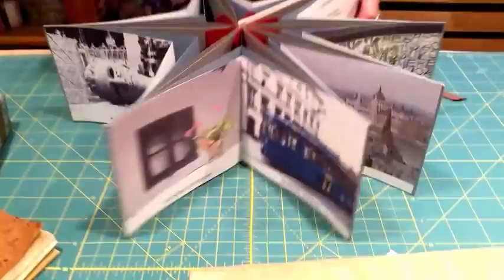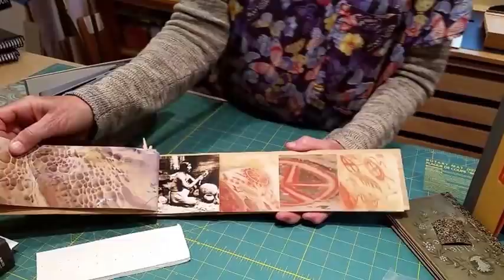leap, play ... love 4 - Michele Olsen bookmaker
A former math professor, Michele began making books after retiring, combining previous skills and interests and discovering new ones. She is energized by her new found passion and teaches book making in OLLI classes in Humboldt County.